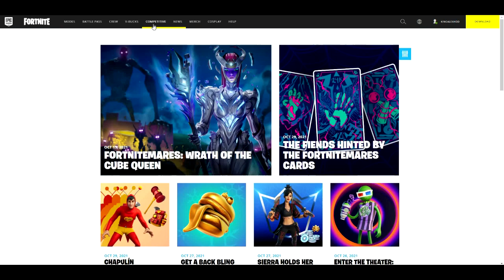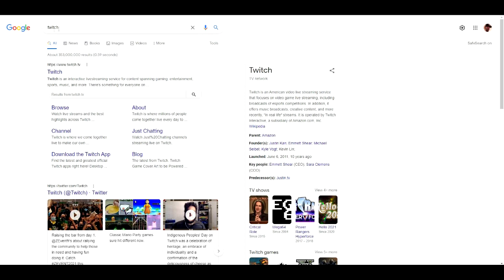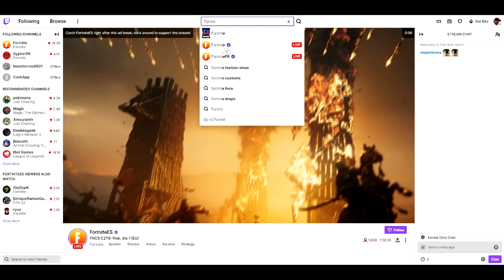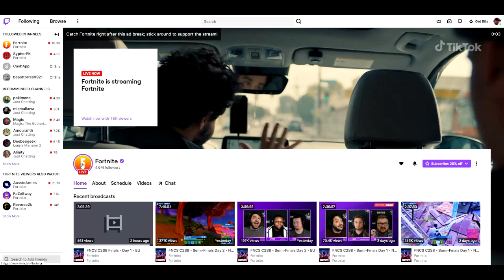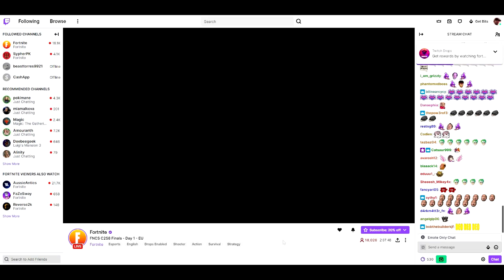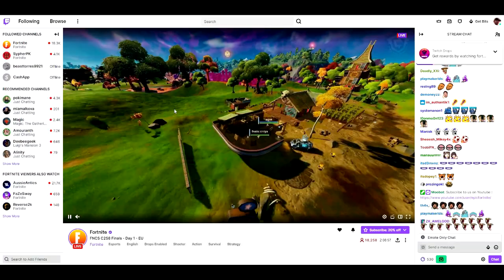How To Get NEW FNCS REWARDS & LINK Your TWITCH Account To EPIC Account in Fortnite! Free FNCS Reward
FNCS TWITCH DROPS REWARDS:
-Emoticon
- FNCS Spirit Spray
- Combat Cubed Loading Screen
- Number One (Purple & Gold Finger Back Bling)

What’s up guys in this Fortnite battle royale video in October 2021 Fortnite season 8 chapter 2 or Fortnite Chapter 2 season 8 on ps5 Xbox Series X, Pc, Nintendo Switch and mobile .?! & yes iOS & Android iPhone and phone and Fortnite in Fortnite battle royale of Battle royale in brand new Fortnite item shop like Number one or Number 1 and Purple & Gold And Back bling or live or Backbling with Spray with Emotion with Fortnite update with Loading screen v18.20 And Fncs is Fortnite Fncs or Fncs Fortnite And Fncs rewards are Free and Rewards so Free rewards or Fncs rewards Fortnite and Fortnite Fncs rewards is Fncs rewards twitch and How to link your twitch account to Fortnite is How to get Fncs rewards But How to get Fncs rewards Fortnite is in Fortnite season 8 on Season 8 of Chapter 2 with new Fortnite Fncs event and Fncs Fortnite rewards are Fncs twitch drops Or Twitch drops or Drops and an the. Hopefully you guys enjoyed this video!